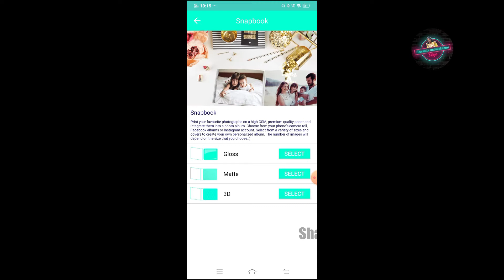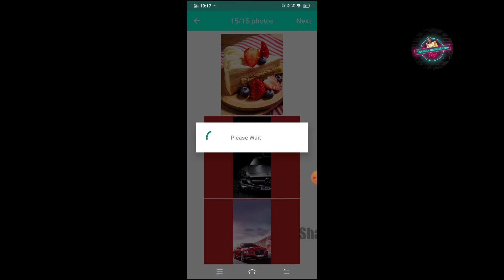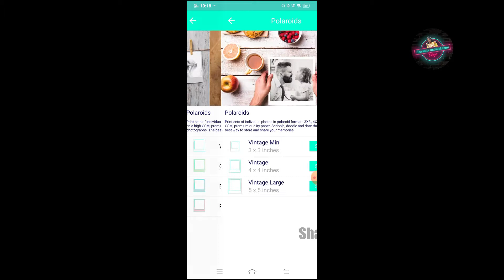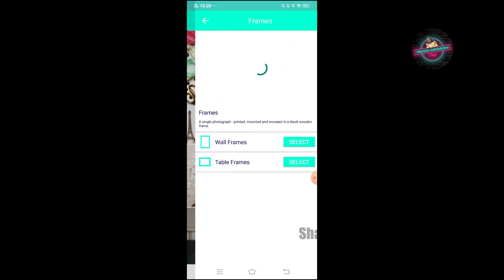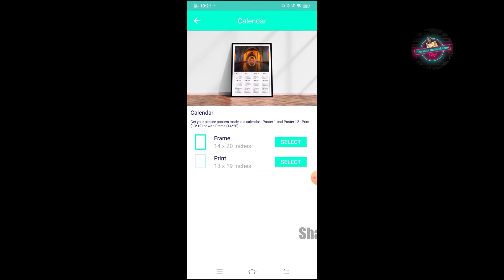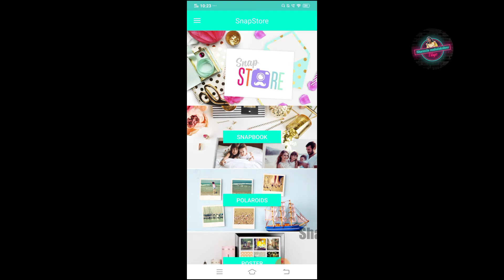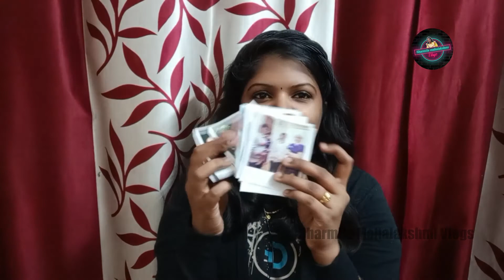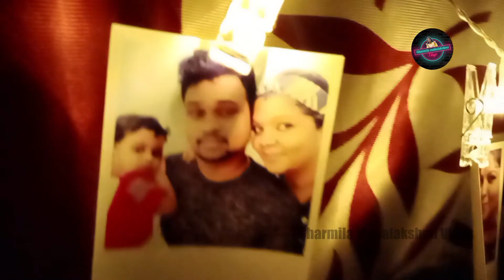how to use snapstore app/product review in tamil/sharmilamahalakshmi vlogs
snapstore/product review/sharmilamahalakshmi vlogs
snapstore Hi everyone iam sharmila
Indha channel la enoda lifestyle a vlog a eduthu upload panrean ...niraiya useful ana videos m nama channel la upload panrean like beauty,cleaning,cooking,shooping,organising etc ...
Links